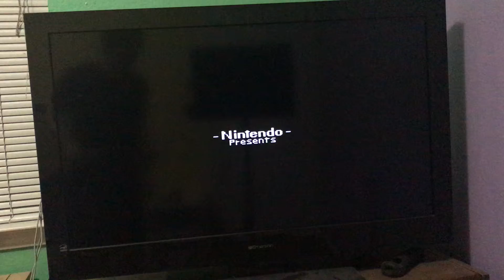Super Mario World Dinosaur Land